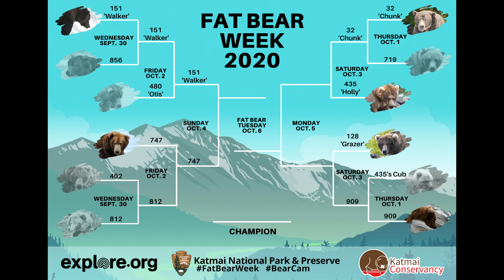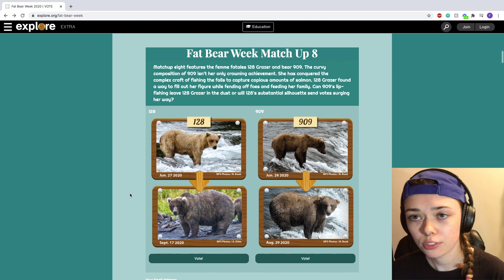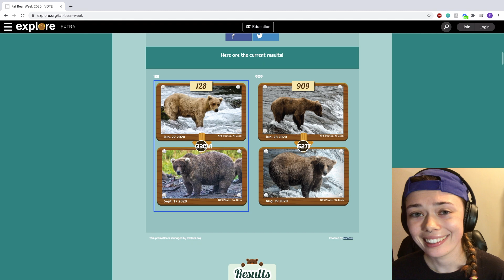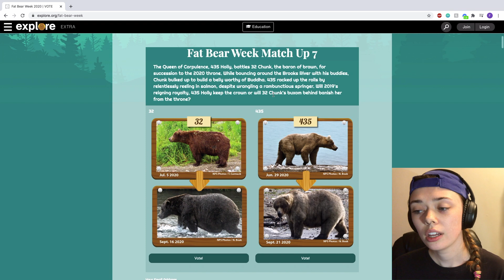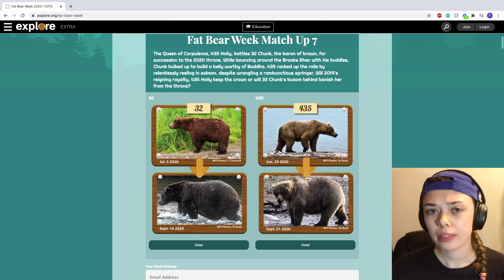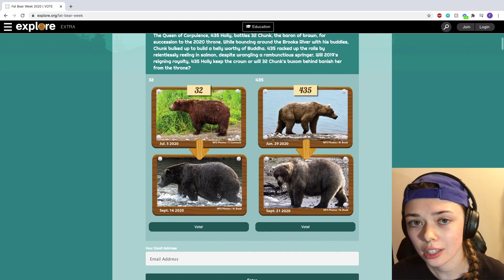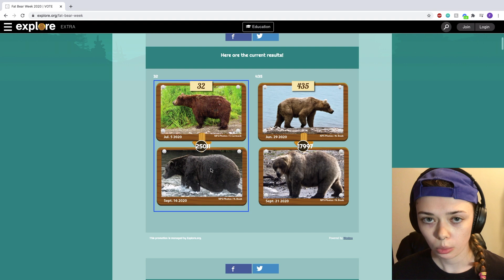FAT BEAR WEEK 2020 🐻 DAY 4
128 Grazer vs 909, and 32 Chunk vs 435 Holly. Open void for time stamps.

OPEN THE VOID

0:00 Introduction
0:32 128 Grazer vs 909
2:35 32 Chunk vs 435 Holly
6:23 Conclusion